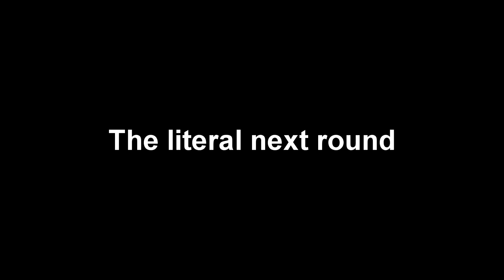I EFFORTLESSLY WON THE SEASON 3 GUNFIGHT TOURNAMENT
THE BEST GUNFIGHT TOURNAMENT I HAVE EVER PLAYED

Welcome back everyone! In this video I decided to make a mini edited montage from my gunfight tournament, I put a lot of thought in this video so I hope you guys enjoy